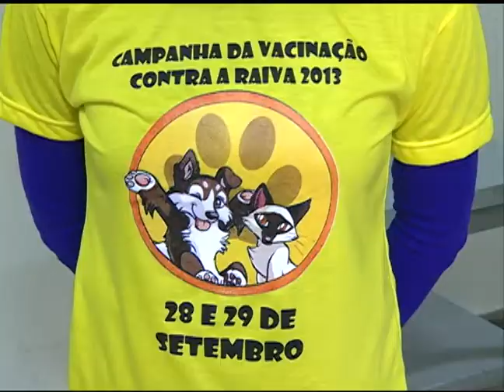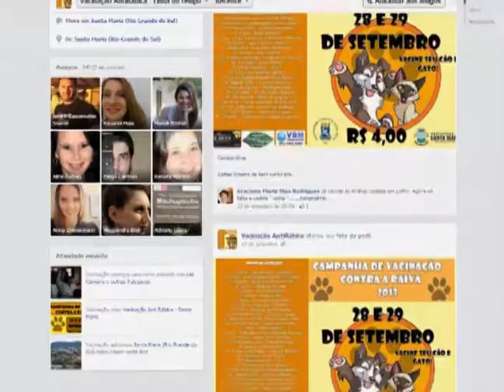Notícias da UFSM - Campanha de Vacinação de Animais